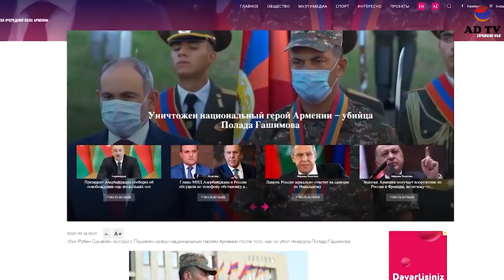Կապիտան Ռուբեն Սանամյան ողջ և առողջ է. «Զինուժ մեդիան» քիչ առաջ զրուցել է հերոսի հետ